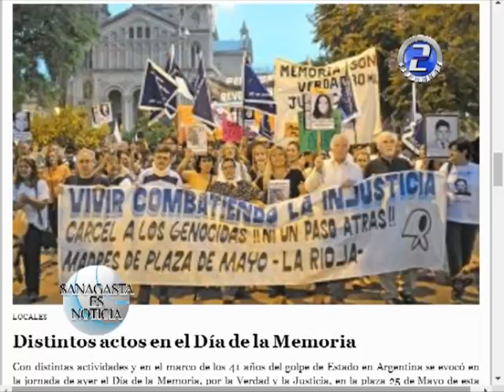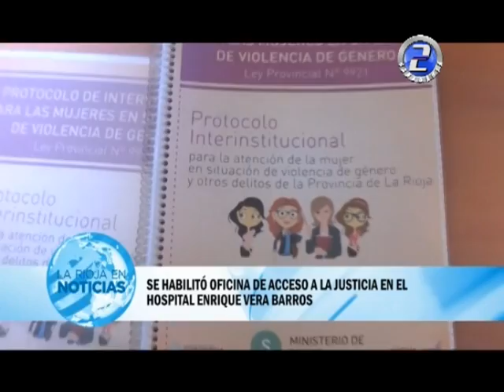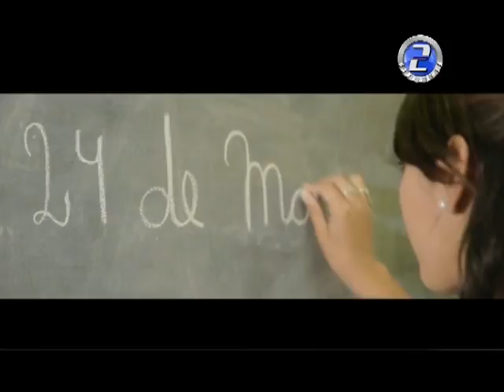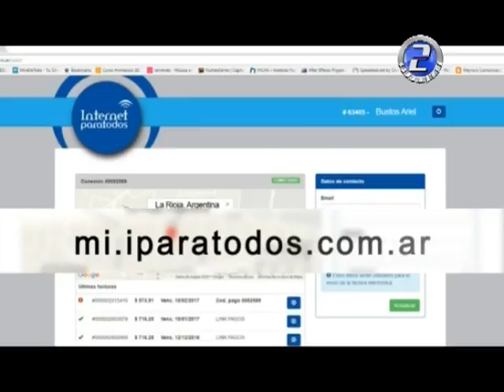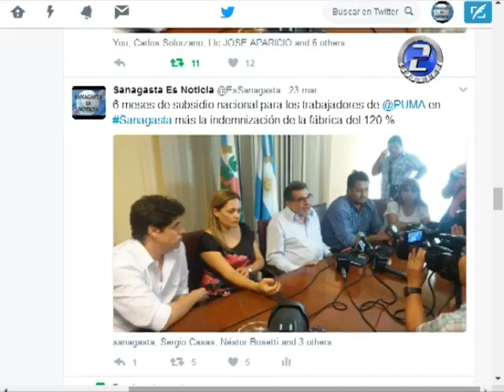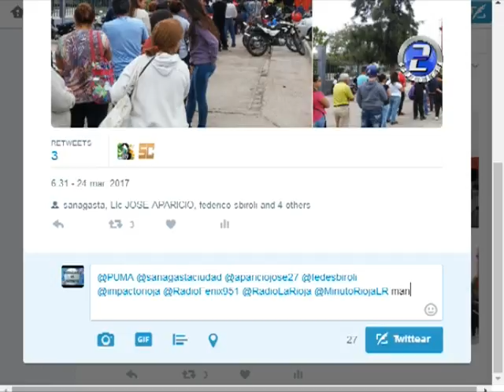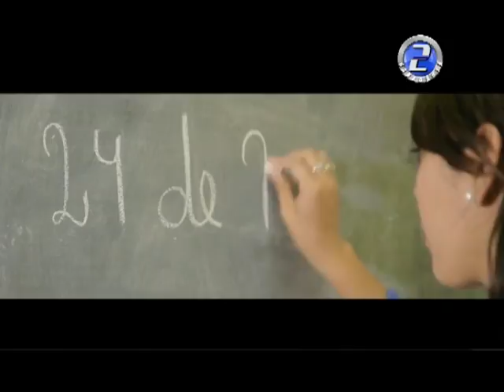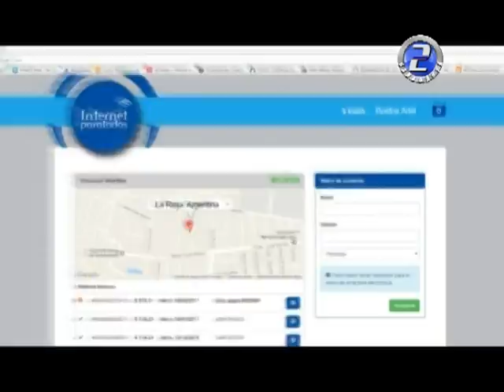SANAGASTA ES NOTICIA 25 03 17